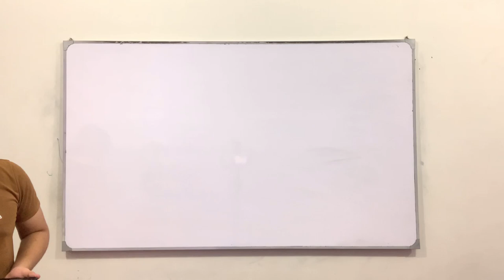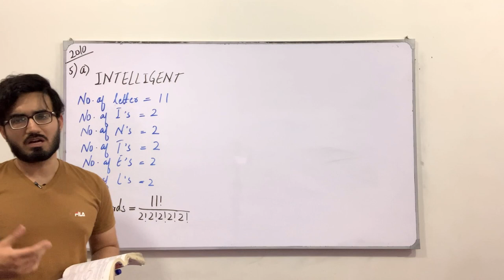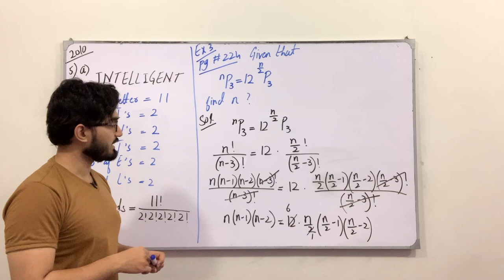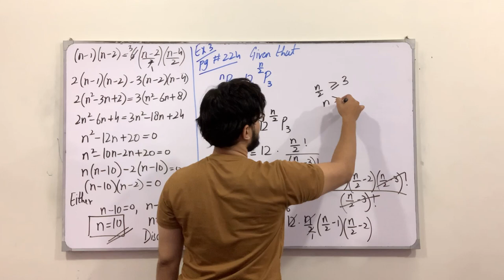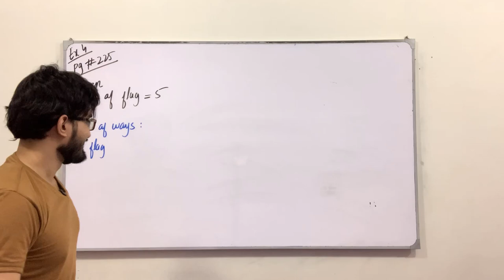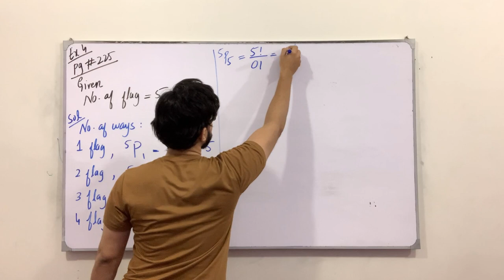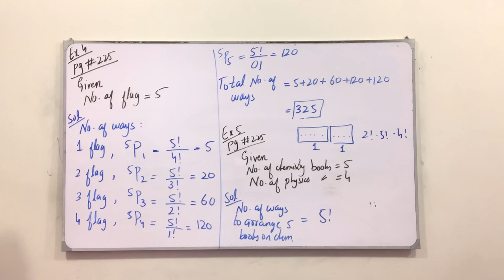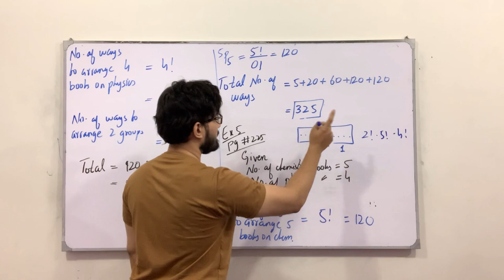First Year Mathematics || Past Papers + Examples || Lecture 06 || Chapter # 7 || Saad Latif